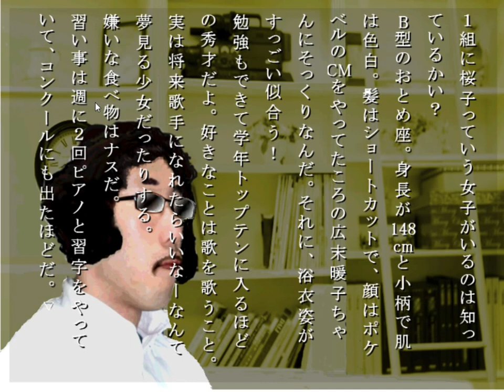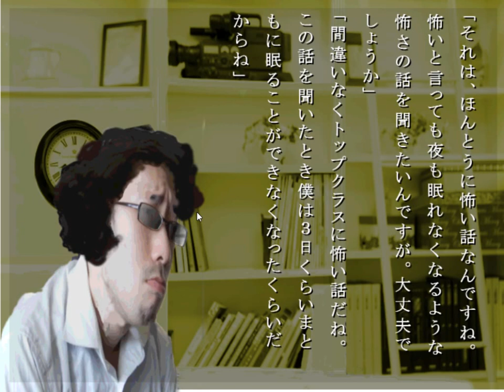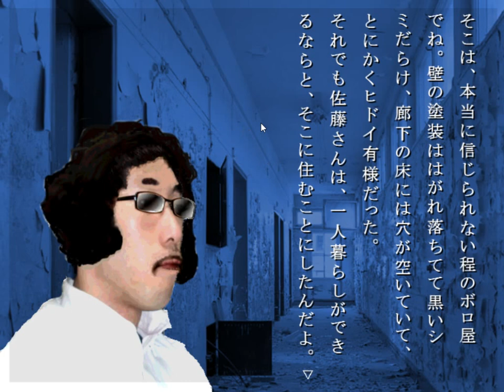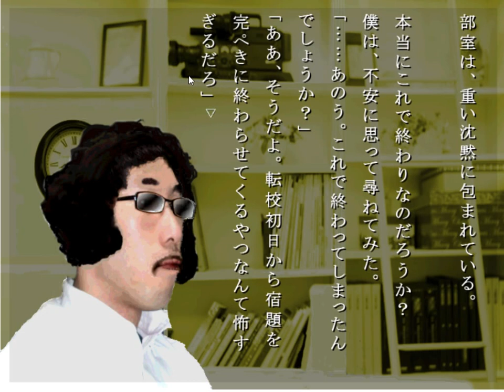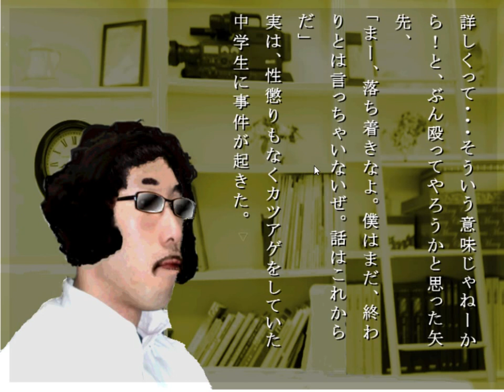[빌트군] 학교에서 들은 무서울 수도 안 무서울 수도 있는 이야기 - 사카타 (무섭지만 무섭지 않은 이야기 )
카자마잖아